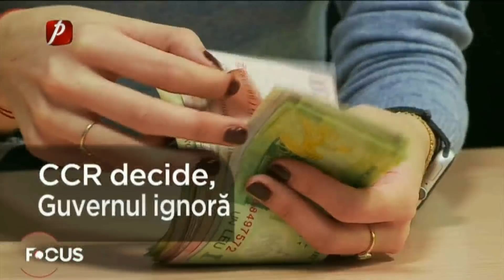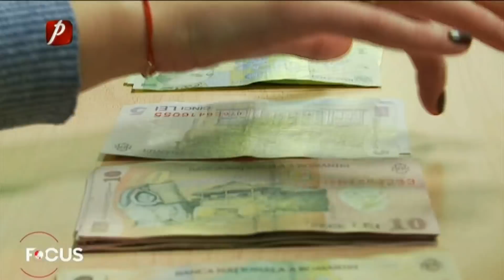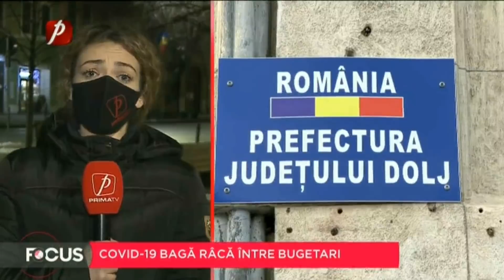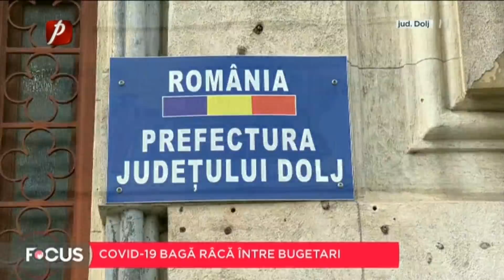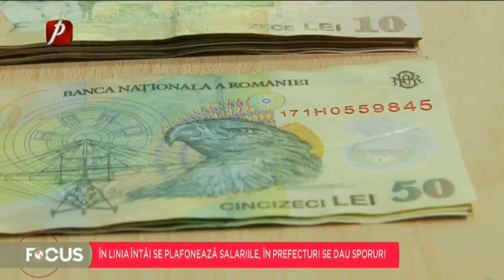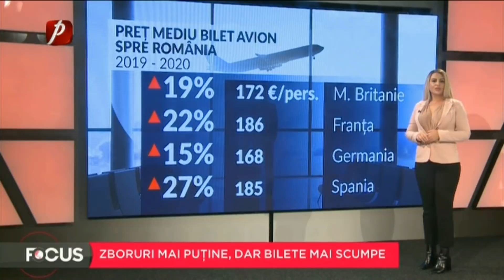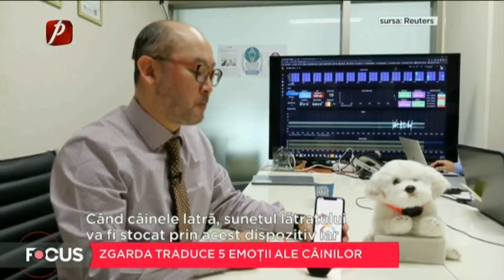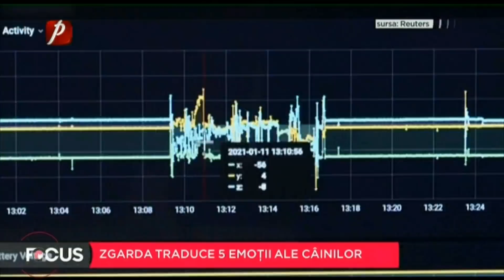FOCUS 13 IANUARIE 2021